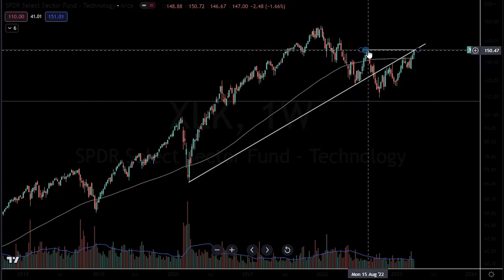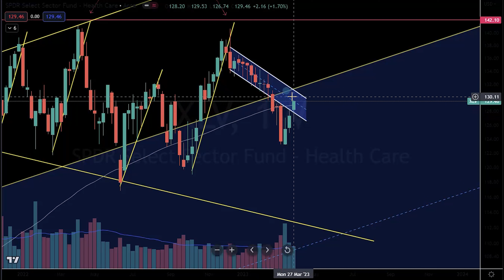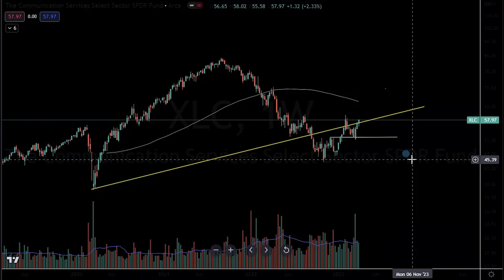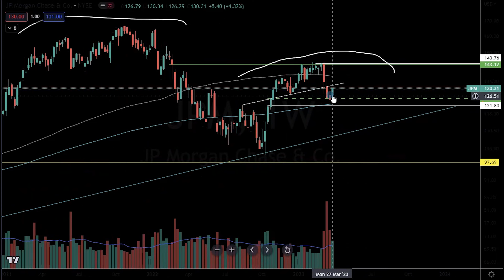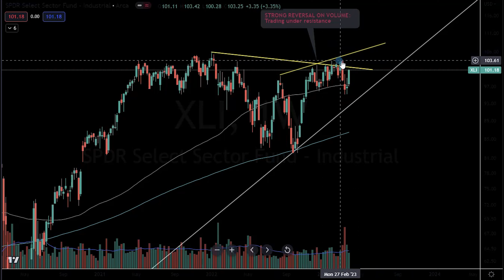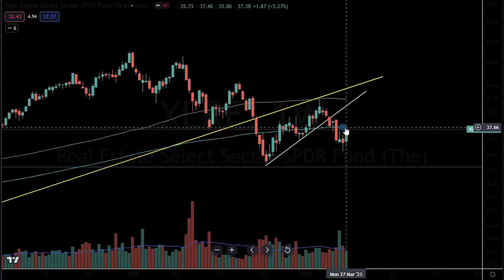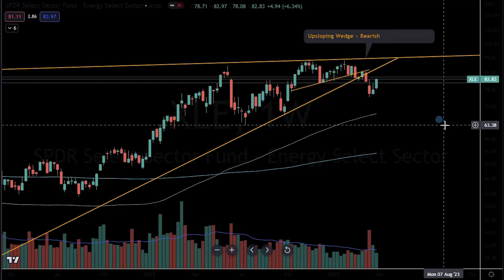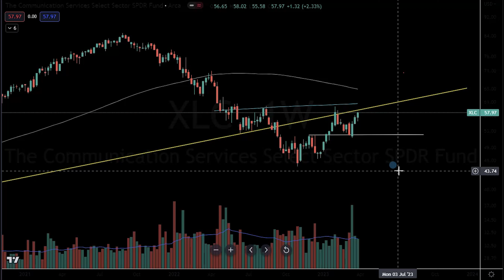Week 12 2023: Sector Review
XLK
XLV
XLY
XLC
XLF
XLI
XLP
XLU
XLRE
XLB
XLE

to learn more about our membership.

Please be aware that our videos are not personal financial advice. Trading Capital is an education company teaching how we trade and not what we trade.